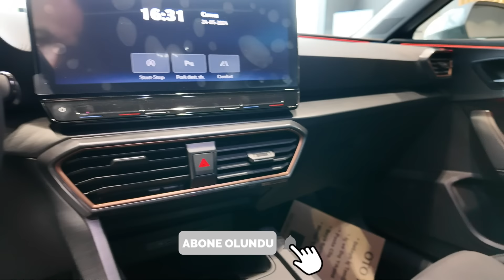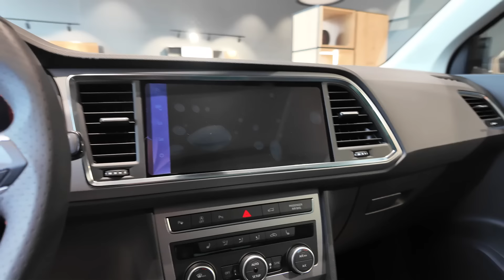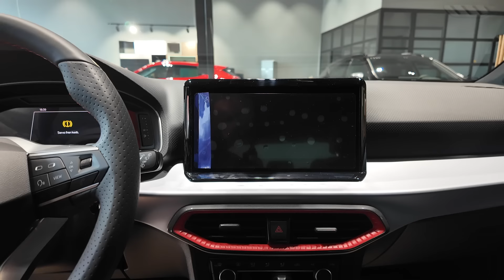Seat & Cupra Bayi Turu Son Fiyatlar 0 Faiz ve 250.000₺ İndirim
Seat & Cupra Kocaeli Bayi Keleşler Otomotiv